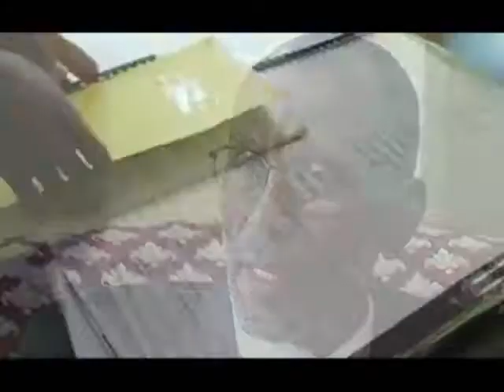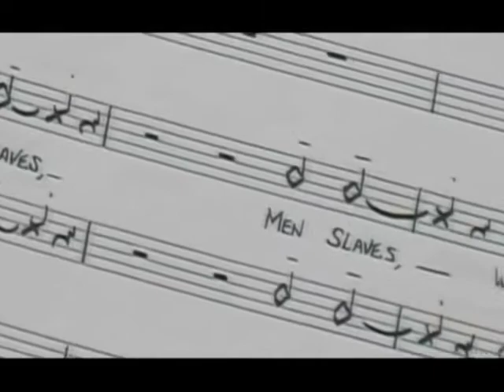Reviving the Bicentennial Symphony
John Malveaux, MusicUNTOLD.com, discusses the process of reviving  the Roy Harris Bicentennial Symphony.